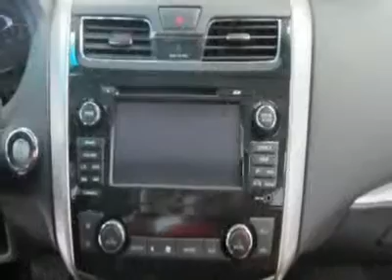2013 Nissan Altima - 4dr Car Watertown NY N131446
2013 Nissan Altima SV - $27710

Looking for the right vehicle? Today could be your lucky day. With 2 miles, this Cayenne Red Metallic, 2013 Nissan Altima equipped with Automatic transmission could be yours. Request more information and set up a test drive right away.